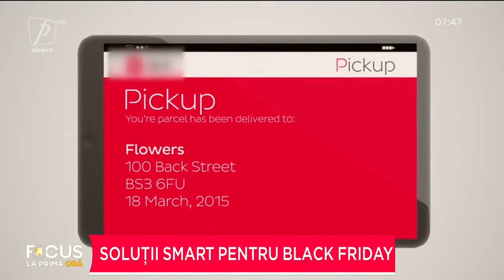SOLUȚII SMART PENTRU BLACK FRIDAY. TREND IT CU BIANCA IORDACHE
FOCUS LA PRIMA ORĂ 9 NOIEMBRIE 2021